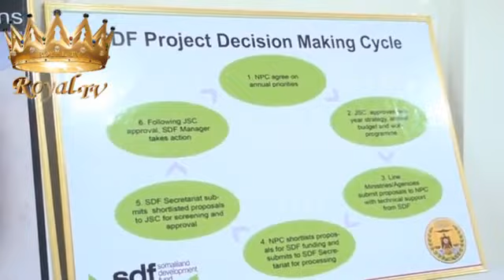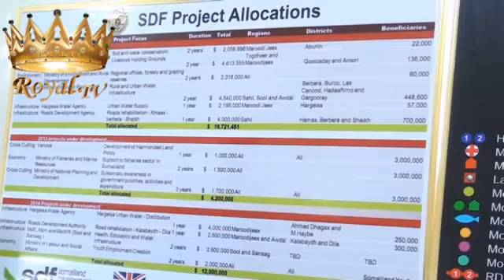Daawo Madaxweynaha Somaliland Oo Furay Shirkii 7aad ee isu duwida Mucaawinooyinka Somaliland YouTu